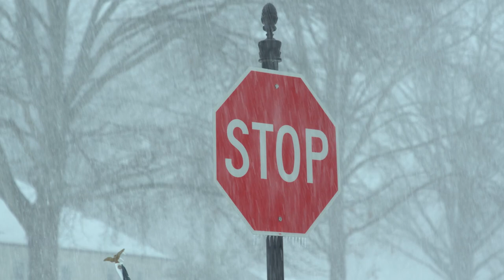Bouncing Back from a Concussion: Michelle's Story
After slipping, falling and severely hitting her head against concrete, Michelle suffered from a concussion. The New Jersey resident and then-college student had lingering effects, such as chronic headaches, from her concussion for years. Michelle partnered with Dr. Christine Greiss to combat these symptoms and treat her diagnosis.